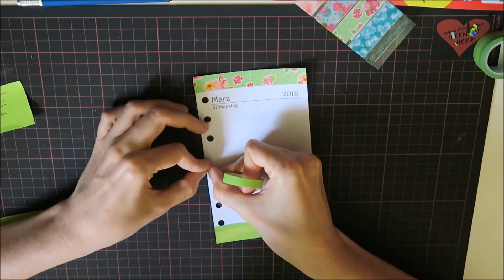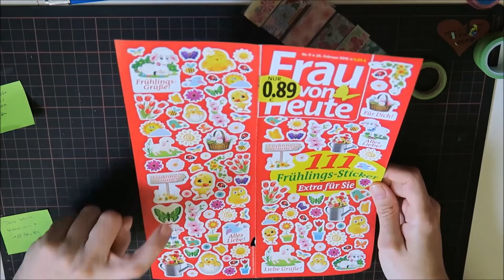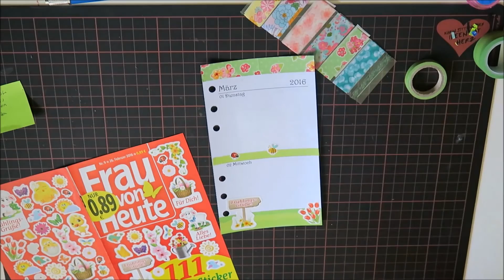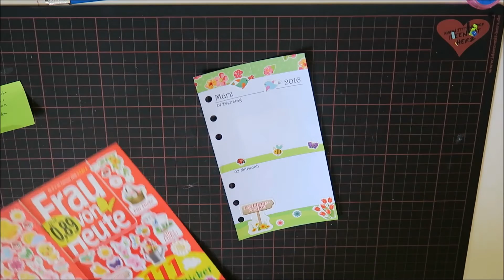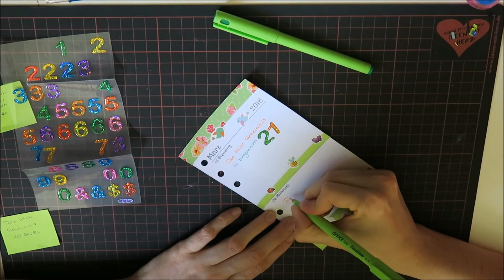Buch-Filofax Dekoration 2016 #17